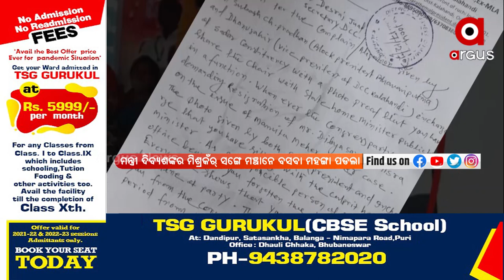ମନ୍ତ୍ରୀ ଦିବ୍ୟଶଙ୍କର ମିଶ୍ରକଁର୍ ସାଙ୍ଗେ ମଞ୍ଚାନେ ବସବା ମହଙ୍ଗା ପଡଲା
ମନ୍ତ୍ରୀ ଦିବ୍ୟଶଙ୍କର ମିଶ୍ରକଁର୍ ସାଙ୍ଗେ ମଞ୍ଚାନେ ବସବା ମହଙ୍ଗା ପଡଲା । ବହିଷ୍କୃତ ହେଲେ କଂଗ୍ରେସର ଜିଲ୍ଲା ସମ୍ପାଦକ । ମମିତା ହତ୍ୟାକାଣ୍ଡନେ କଂଗ୍ରେସ ବିକ୍ଷୋଭ କରୁଥିବାର୍ ବେଲକେ ମନ୍ତ୍ରୀଙ୍କର ସଙ୍ଗେ ମଞ୍ଚାନେ  ବସିଥିଲେ ଦେଶରାଜ ଜୁଆଡ।  ଗଲା 14 ତାରିଖ  ଭବାନିପାଟଣା ବ୍ଲକ କାନ୍ଦୁଲଝରନେ ଗୁଟେ  କ୍ରିକେଟ ଟୁର୍ଣ୍ଣାମେଣ୍ଟ ହେଇଥିଲା ।